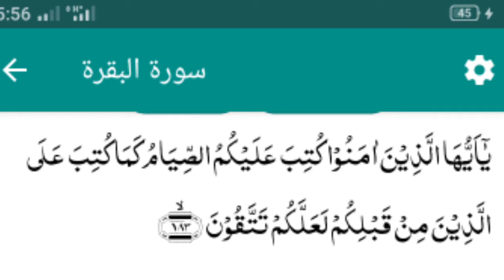Sindhi Tafseer Soorat Al Baqarah Part 24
Al-Baqarah